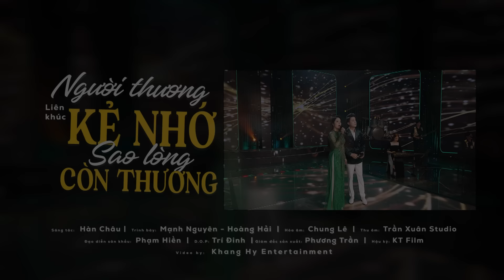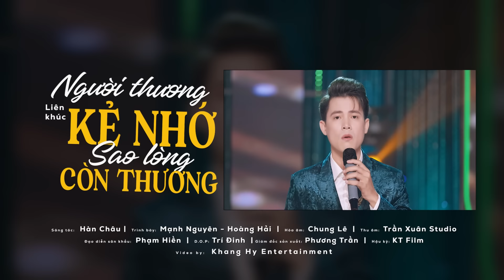CÓ LẼ ĐÂY MỚI LÀ TUYỆT ĐỈNH SONG CA - Lk Song Ca Mới Nhất Người Thương Kẻ Nhớ Hoàng Hải Mạnh Nguyên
Đây là kênh YouTube chính thức của Ca sỹ Hoàng Hải (Thần tượng Bolero 2018)
© Bản quyền thuộc về Hoàng Hải Official . Không sao chép dưới mọi hình thức !